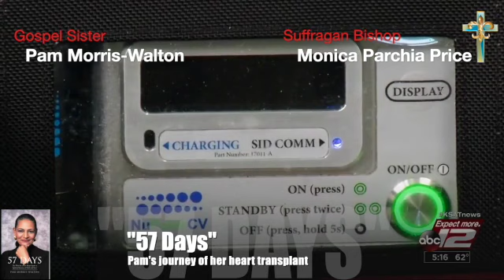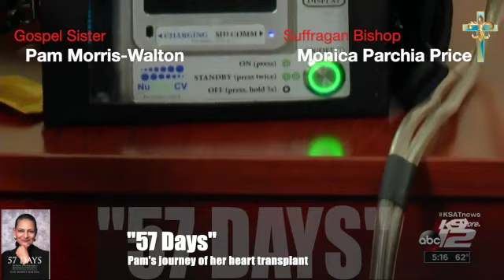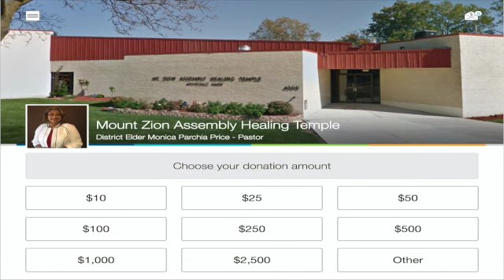Saturday Night LIVE @5PM- "57 Days with Pam Morris, Pt:1"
Suffragan Bishop Monica Parchia Price interviews Gospel Soul Sister Pam Morris about her book, "57 Days," which tells the journey of her heart transplant.